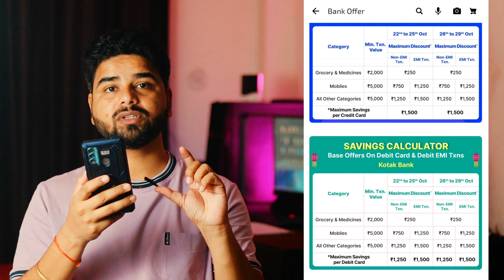Flipkart Dussehra Sale 2023 | Bank Offer, Card Discounts, Sale Date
iPhone 12 price
iPhone 13 Price
iPhone 14 Price

Flipkart offers bank offers Flipkart big billion day sale 2023 released
Flipkart big billion days 2023 all iPhone prices and date confirm Flipkart big billion day sale iPhone prices
Flipkart big billion day sale and Amazon great Indian festival sale big secret
best iPhone deals on big billion day sale 2023
Flipkart big billion day sale 2023 iPhone 11 iPhone 12 iPhone 30 iPhone 14 real prices FLIPKAT BBD 2023
iPhone prices in Flipkart big billion day sale and Amazon great Indian festival sale iPhone prices prediction iPhone 12 prices in billion sale 2023
iPhone 13 prices in Big billion day sale 2023
iPhone 14 prices in Big billion day sale Flipkart 2023
iPhone prices in Flipkart big billion days sale 2023
Flipkart and Amazon upcoming sale 2023
don't make these three mistakes in Big billion day sale 2023 while buying an iPhone
WHEN AMAZON SALE LAUNCHES IN 2023
IPHONE PRICES IN AMAZON GREAT INDIAN FESTIVAL SALE 2023
DATE OF AMAZON FESTIVAL GREAT INDIAN SALE 2023
DATE OF AMAZON GREAT INDIAN FESTIVAL SALE 2023 HINDI